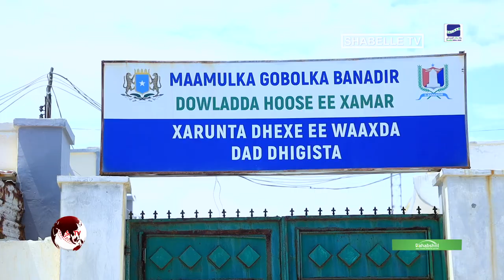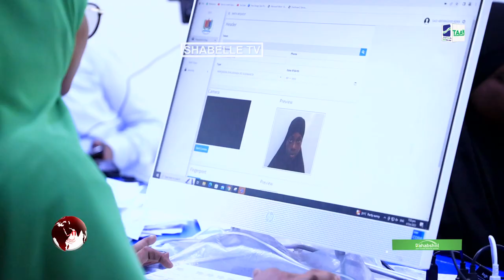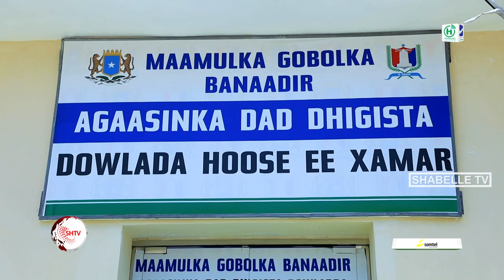Maamulka Gobolka Banaadir oo shaqaalihiisa uga digay musuqmaasuqa, bulshaddana ka ..................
Maamulka Gobolka Banaadir oo shaqaalihiisa uga digay musuqmaasuqa, bulshaddana ka codsaday in cidii laaluush weydiisa ay lasoo wadaagaan .